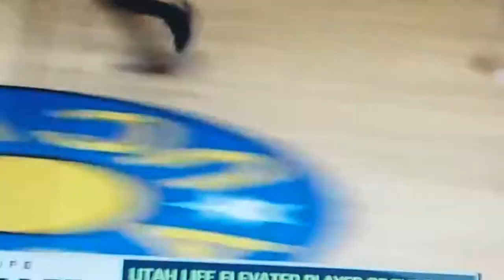Jaylen hands ucla vs det mercy